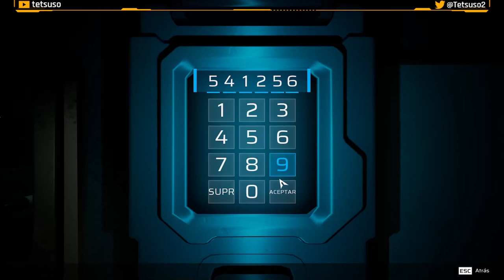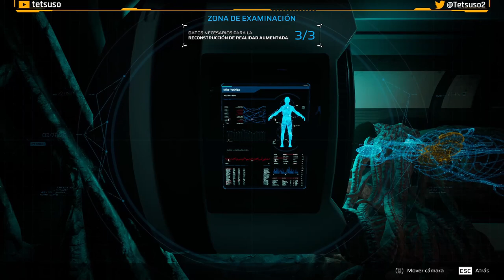Scars Above - Capítulo 2 - Los Caídos - Gameplay - Español - Aventuras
Una estructura alienígena gigantesca y enigmática, que la humanidad ha bautizado como «metahedro», aparece en la órbita de la Tierra y deja sin palabras al mundo entero. El equipo de respuesta y evaluación frente a contactos conscientes (SCAR), formado por científicos e ingenieros, tiene la misión de investigar dicha estructura.

Sin embargo, las cosas no salen como estaba previsto y el metahedro traslada al equipo por el espacio hasta un planeta misterioso lejos del Sol. Ponte en la piel de la doctora Kate Ward, una miembro de SCAR, que despierta aturdida y sola en un entorno desconocido y hostil. Decidida a sobrevivir, es hora de aventurarse para encontrar a su tripulación y descubrir el misterio de lo que ha sucedido.

Tercera parte del gameplay de "Scars Above".
Juego de aventuras desarrollado por Mad Head Games y publicado en 2023.